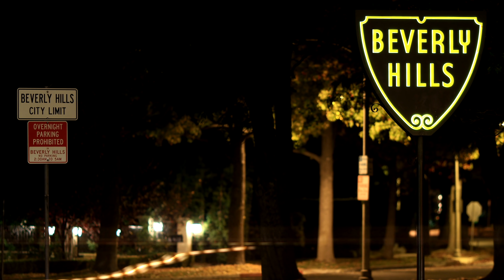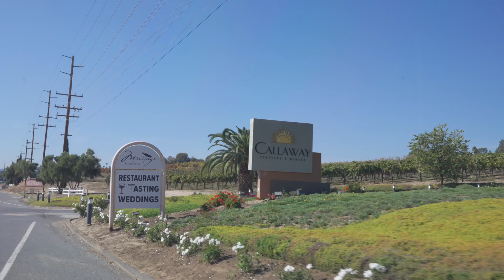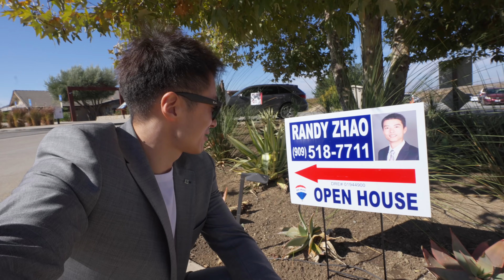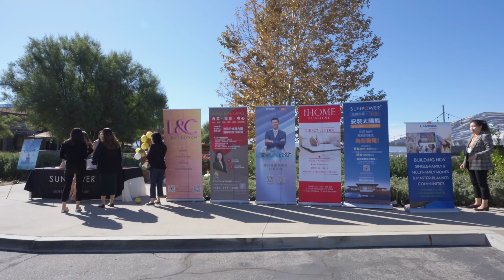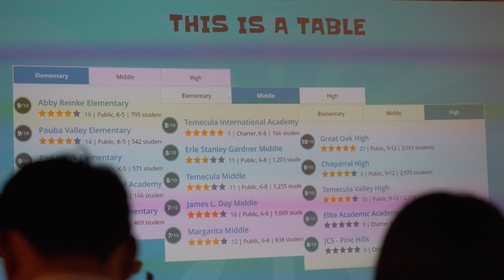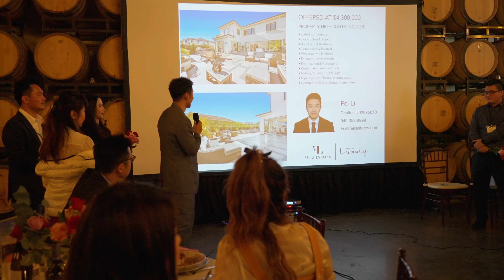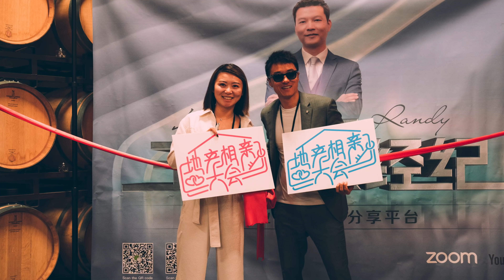相亲啦！洛杉矶王牌大经纪特美谷酒庄盛会 | VLOG²º²¹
时代在变化、行业在变化，不变的是不停地变化。应对变化，地产经纪卖房的方式也要创新变化。今天，洛杉矶华人地产经纪齐聚酒庄、交流房源。